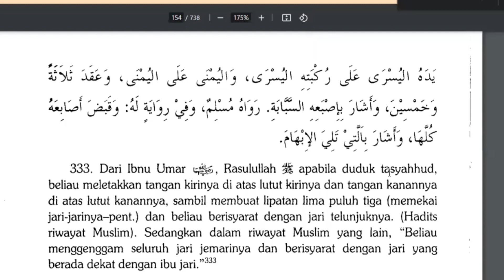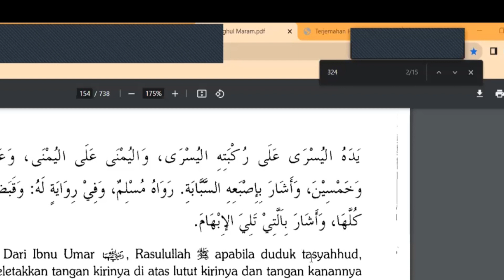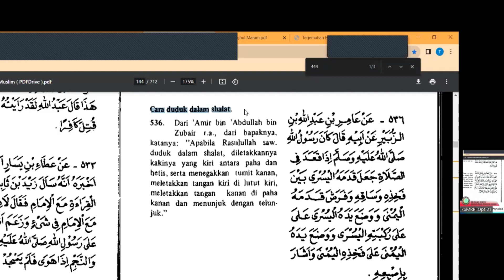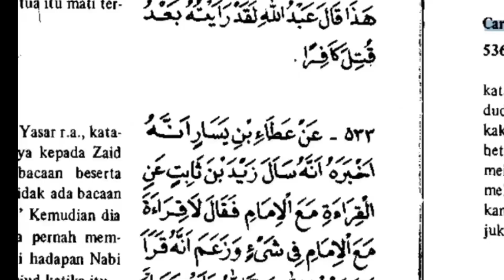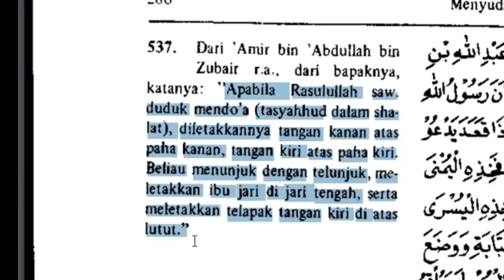GERAKAN SHALAT YANG BENAR: Part 4 (Gerakan Tangan Dan Jari Saat Tasyahud)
Tasyahud (bahasa Arab: تَشَهُّد, yang berarti "kesaksian iman"), juga dikenal sebagai at-Tahiyyat bahasa Arab: ٱلتَّحِيَّات), adalah bagian dari bacaan salat saat orang duduk di tanah menghadap kiblat, memuliakan Allah, Rasulullah, dan hamba-hamba Allah yang saleh diikuti membaca dua kalimat syahadat. Bacaan ini diikuti oleh bacaan selawat.

Bang BQ_Official Bang BQ_Channel Media Edukasi, Sharing Pengalaman dan Pengetahuan, Serta Dakwah

BQ Official, Hadir untuk berbagi melalui Video2 (Motivasi, Tutorial dan Sharing Pengalaman Serta Dakwah).
Semoga Alloh Ridho.
Video 1 "The Power of Thinking Big",  berikutnya ada Trading Saham, Investasi, Investment, Managerial Skill, Google AdSene & Monetisasi, Iklan YouTube, E-filing SPT Pajak, Form 1770S. Cara Klaim Saldo BPJS JHT, LAPAK ASIK. PowerPoint App. Business Online, Hyperlink, Property, Honda, Toyota, Mercy, Mancedes, Terupdate "Gas Chromatography" ILUGAS PEM Akamigas
GRECA IS AN ONLINE TRAVEL AGENCY FOR AND BY TRAVELERS

Best Regards,
Bambang Bekhi (Bang BQ) from Central Java